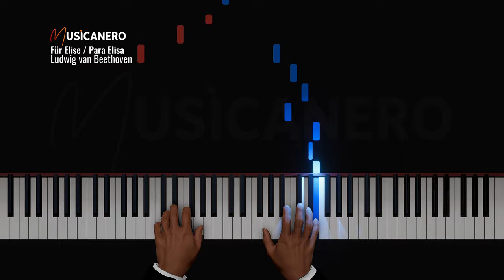Für Elise / Para Elisa - Ludwig van Beethoven MUSICANERO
𝗗𝗲𝘀𝗰𝗮𝗿𝗴𝗮 𝗹𝗮 𝗽𝗮𝗿𝘁𝗶𝘁𝘂𝗿𝗮 𝗲𝗻 𝗣𝗗𝗙 (𝗚𝗼𝗼𝗴𝗹𝗲 𝗗𝗿𝗶𝘃𝗲)
𝗗𝗲𝘀𝗰𝗮𝗿𝗴𝗮 𝗲𝗹 𝗮𝗿𝗰𝗵𝗶𝘃𝗼 𝗠𝗜𝗗𝗜 (𝗚𝗼𝗼𝗴𝗹𝗲 𝗗𝗿𝗶𝘃𝗲)

"ⱽᶦᵈᵉᵒ ᶜʳᵉᵃᵗᵉᵈ ʷᶦᵗʰ ᶜᵒⁿᶜᵉʳᵗ ᶜʳᵉᵃᵗᵒʳ: ʰᵗᵗᵖˢ://ᶜᵒⁿᶜᵉʳᵗᶜʳᵉᵃᵗᵒʳ.ᵃᶦ"

𝗟𝘂𝗱𝘄𝗶𝗴 𝘃𝗮𝗻 𝗕𝗲𝗲𝘁𝗵𝗼𝘃𝗲𝗻 𝗮𝗻𝗱 𝗙ü𝗿 𝗘𝗹𝗶𝘀𝗲
Beethoven wrote this small gem on April 27, 1810, and called it a “bagatelle.” The term’s meaning is a trifle or a thing of little importance. In music, a bagatelle is a short, light piece of music, usually for the piano. It is similar to an “Albumblatt”, literally an “album leaf”, a solo piano piece friends could share with one another by pasting it in a musical scrapbook.

Musically, it is a five-part rondo with the form ABACA. It is in the key of A minor, which gives it a sad or wistful sound, full of regret and longing. The repeating A section is the most recognized part of Für Elise. It is the easiest section to learn and play. The other sections are more difficult to play, although shorter in length. They are more virtuosic for the intermediate student, creating a flash of brilliant light among the repetitive darker minor strains of the A section.

𝗣𝗮𝗿𝗮 𝗘𝗹𝗶𝘀𝗮 (𝗟𝘂𝗱𝘄𝗶𝗴 𝘃𝗮𝗻 𝗕𝗲𝗲𝘁𝗵𝗼𝘃𝗲𝗻)
Beethoven escribió esta pequeña joya el 27 de abril de 1810 y la llamó “bagatela”. El significado del término es una bagatela o una cosa de poca importancia. En música, una bagatela es una pieza musical corta y ligera, normalmente para piano. Es similar a un "Albumblatt", literalmente una "hoja de álbum", una pieza de piano solo que los amigos pueden compartir pegándola en un álbum de recortes musical.

Musicalmente, es un rondó de cinco partes con la forma ABACA. Está en la tonalidad de La menor, lo que le da un sonido triste o melancólico, lleno de arrepentimiento y añoranza. La sección A repetida es la parte más reconocida de Für Elise . Es la sección más fácil de aprender y jugar. Las otras secciones son más difíciles de tocar, aunque de menor duración. Son más virtuosos para el estudiante intermedio, creando un destello de luz brillante entre las repetitivas notas menores más oscuras de la sección A.

Composer(s): Ludwig van Beethoven

Original Music © Ludwig van Beethoven (1810)